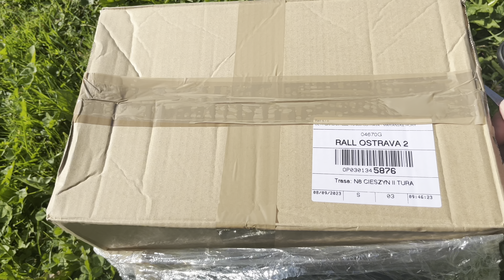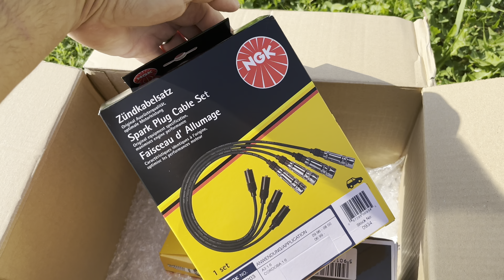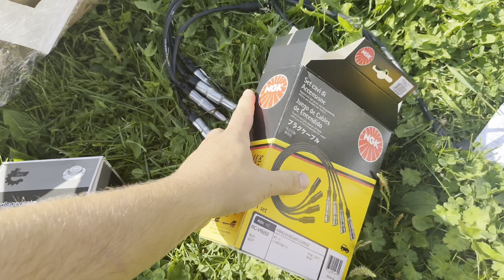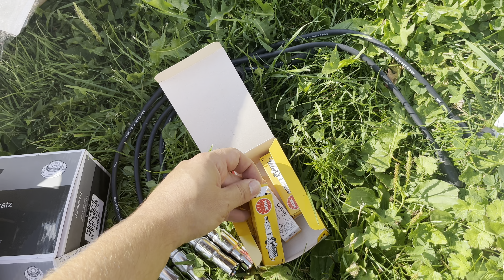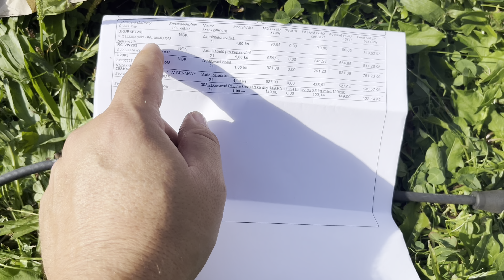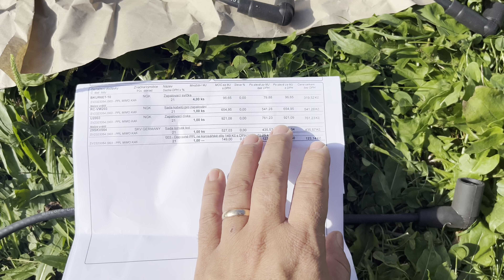Audi A2 a další díly na výměnu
Menší ukázka dalších dílu, které je třeba na manželky autě vyměnit 🧑🏽‍🔧